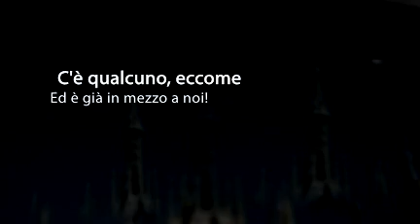Se l'Universo brulica di alieni...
Stephen Webb,
"Se l'Universo brulica di alieni, dove sono tutti quanti? Cinquanta soluzioni al paradosso di Fermi e al problema della vita extraterrestre",
Sironi Editore.
In libreria